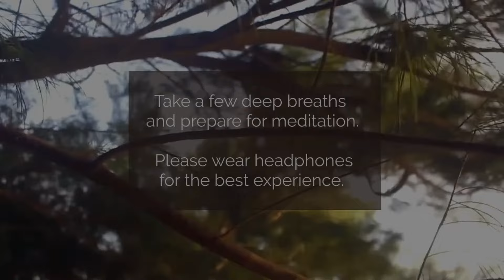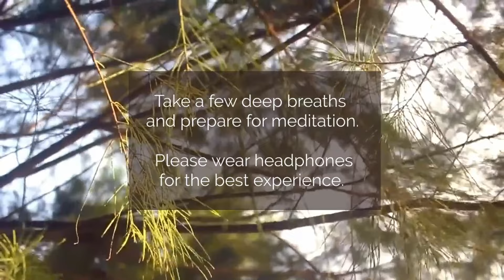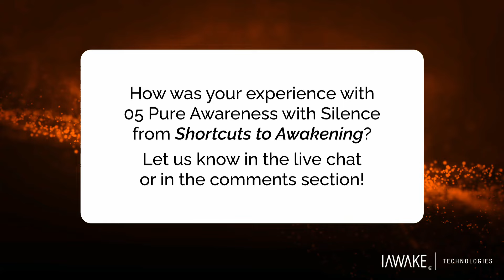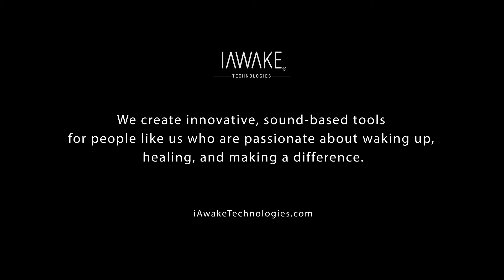WeAwake Global Meditation Experience (Shortcuts to Awakening with Jonathan Robinson) - May 22, 2024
This week, we're streaming the guided meditation track of 05 Pure Awareness with Silence from Shortcuts to Awakening, Guided meditations with brainwave entrainment designed to fast-track you into pure awareness ...stillness ...peace. Learn more about this track

John and Pam are unavailable, so the introduction of the track and dharma talk will resume in future sessions.

If you wish to learn more about the meditation track used in this session and listen to the sample,

Having Nothing

Whatever comes, comes from a need,
a sore distress, a hurting want.

Mary's pain made the baby Jesus.
Her womb opened its lips
and spoke the Word.

Every part of you has a secret language.
Your hands and your feet say what you have done.

Every need brings in what's needed.
Pain bears its cure like a child.

Having nothing produces provisions.
Ask a difficult question,
and the marvelous answer appears.

Build a ship, and there will be water
to float it. The tender-throated infant cries,
 and milk drips from the mother's breast.
Be thirsty for the ultimate water.
Then be ready for what will come
pouring from the spring.

Check out the podcast of our CEO, John Dupuy!

Deep Practice. Peak Experience. Profound Understanding. Powerful Contribution.
Deep Transformation dialogues with cutting-edge thinkers, contemplatives, and activists to explore the great questions of our time—and all time. Join us to explore how to live life to the fullest, to create and to contribute in a new era of unprecedented challenges and opportunities.